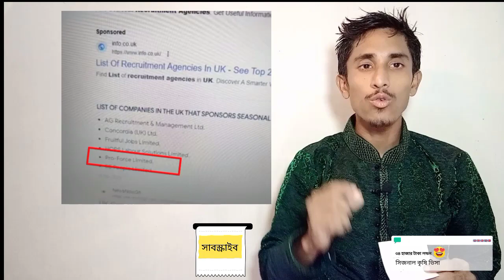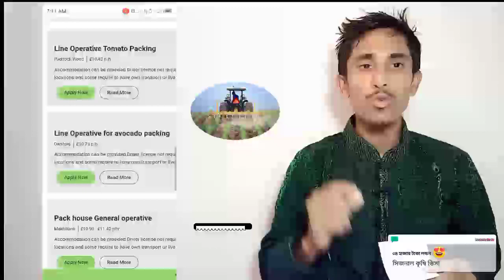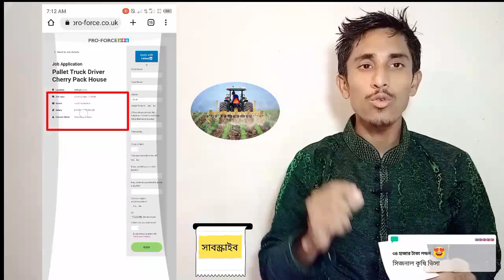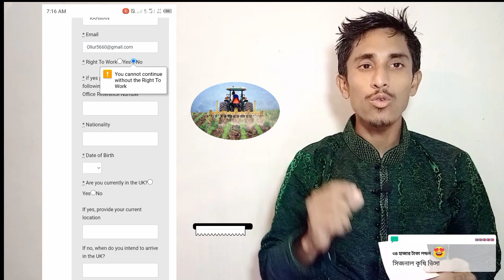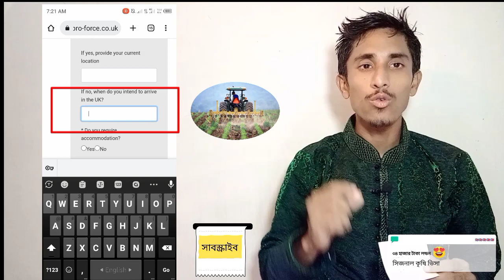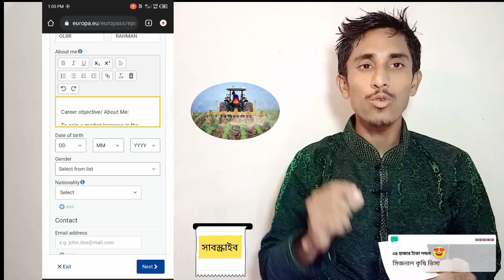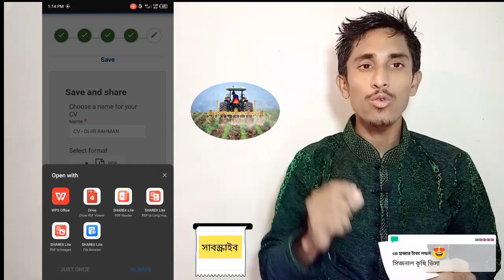How to Create Europass CV For UK Seasonal Visa | How to Apply UK Seasonal or Work Visa 2023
লন্ডনে সিজনাল ভিসার জন‍্য আবেদন করবেন তাদের জন্য ইউরোপাস সিভি জরুরি
একদম সহজে এবং ফ্রিতে কিভাবে ডাউনলোড করবেন তা এই ভিডিও তে দেখতে পারবেন ।
This is a YouTube video about How to Create Europass CV For UK Seasonal Visa of Bangla tutorial By EURO BD81.

উল্লেখ্য: আমি কোন এজেন্সি বা ইমিগ্রেশন কনসালন্টেন্ট না। তাই আমার ভিডিওতে দেখানো ইনফরমেশন গুলো কোন ব্যাবসায়িক আঙ্গিককে করা হয় নি।
আমি ইনফরমেশন শেয়ার করেছি আপনারা আবশ্যই যাচাই করে নিবেন। এবং তাই কেউ সম্পূর্ন ভিডিও না দেখে না বুঝে কোন কমেন্ট করলে বা ভুল ধারণা গ্রহন করলে তার দায়ভার চ্যানেল কর্র্তৃপক্ষ নিবে না।

Career objective/ About Me:
To gain a market increase in the turnover of the organization by enhancing the agricultural output using my energy,
enthusiasm and expertise in the field of agricultural research. To extend my sincere efforts towards the organization's
interest in adding value to the farmers directly. I am able to work well both in a team environment as well as using own initiative, and adhere to strict deadlines and I am committed to perform the duties entrusted to me with honesty and devotion.